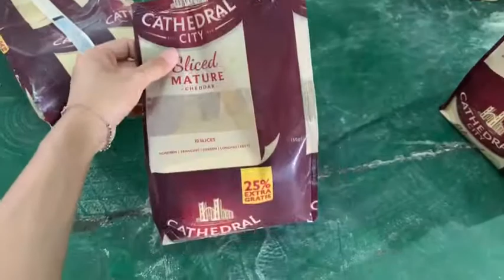Vertical powder packaging machine spice milk coffee powder plastic bag 200g~5kg packing machine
21 years experience about manufacture packaging machine.
This video is for packing different type of powder flour. cornflour.starch,coffee powder, milk powder ,protein powder etc .
Machine can choose automatic feeding device, and date printing, gusset bag. If you're looking for a powder packing machine please contact with me.
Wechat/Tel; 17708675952